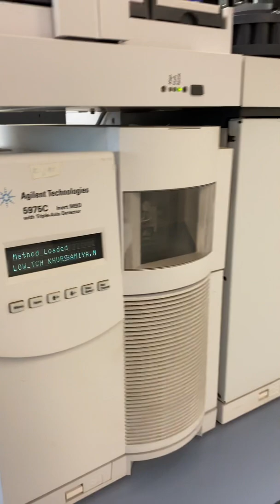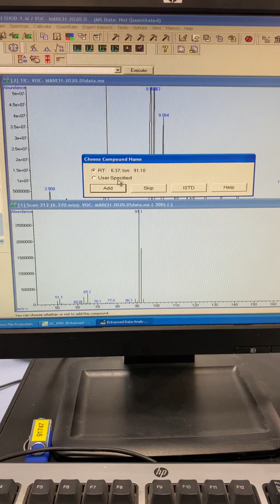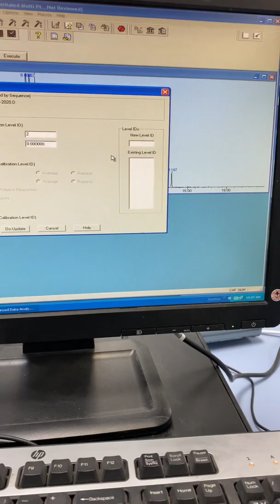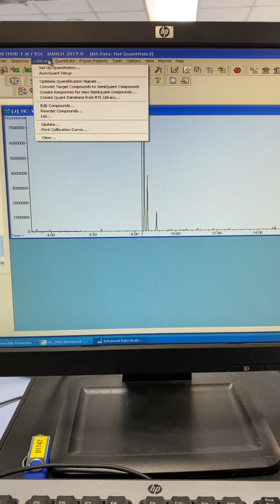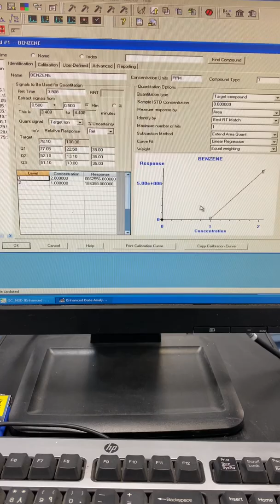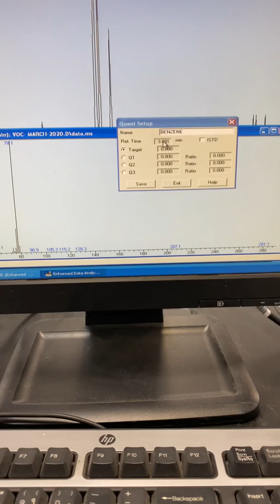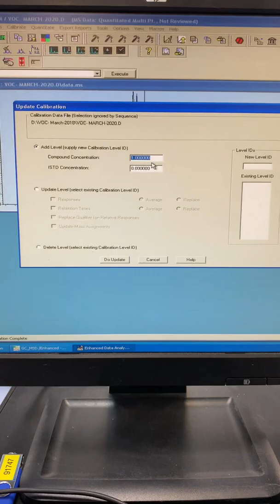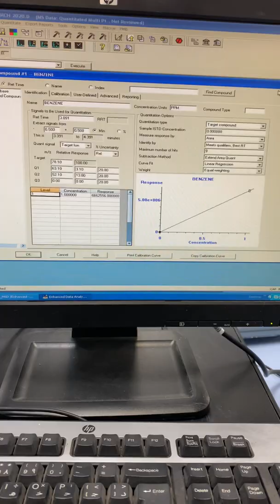Simple Calibration procedure for Agilent GC-MS using GC-MSD Data Analyisi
Simple explanation for Agilent GC-MS instrument